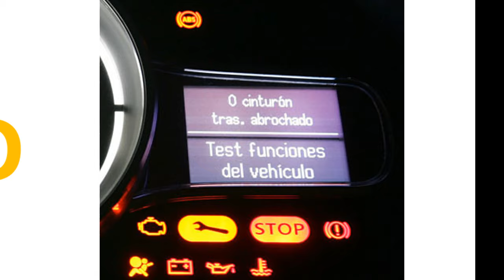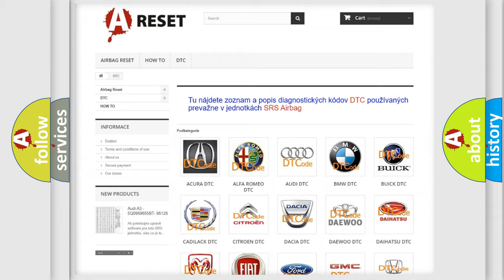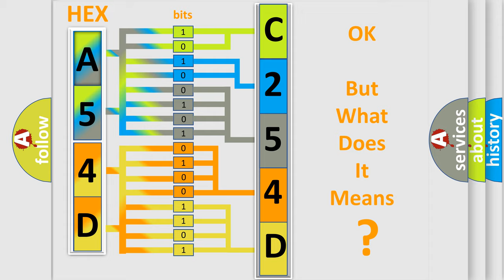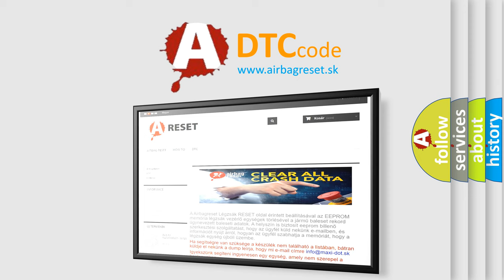DTC Alfa-Romeo C254D-47 Short Explanation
Contents:
0:21 Basic DTC analysis according to OBD2 protocol standard.
1:48 Insight into programming
2:58 A diagnostically understandable description of the Diagnostic Trouble Code
3:05 Basic error definition

Make:
Alfa Romeo
Code:
C254D-47
Definition:
Ecus - Watchdog - Safety C Failure
Description: